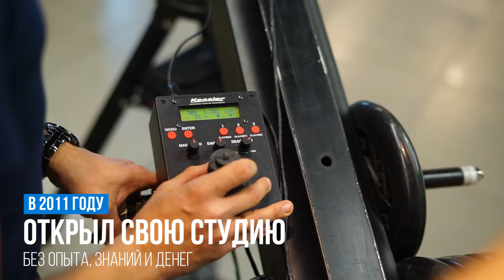КАК ЗАРАБОТАТЬ НА ВИДЕО 2019? ВЕБИНАР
Хочешь снимать и зарабатывать на видео?
Получи чек-лист «Как открыть видеостудию за 10 шагов!»

Приходи на бесплатный вебинар по созданию своей продакшн-студии и заработку на видео для бизнеса от 100 000 рублей в месяц.